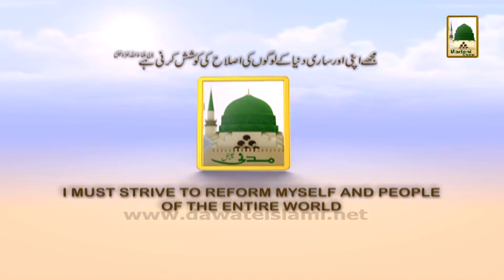Promo - Maulana Ilyas Qadri kay Madani Phool Ep# 43 - Sun 8-15pm (2)